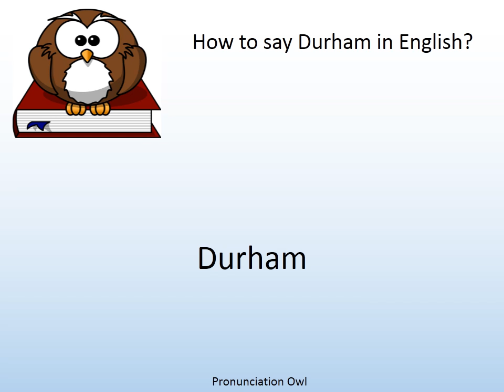How to say Durham in English? - Pronunciation Owl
How to say Durham in English? Learn the pronunciation of Durham!